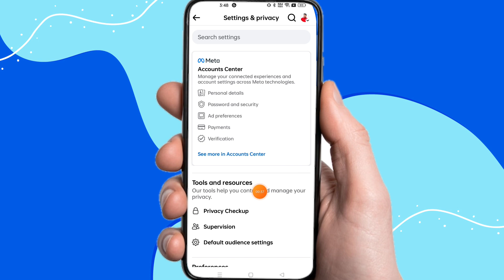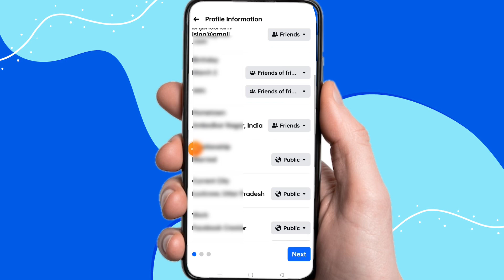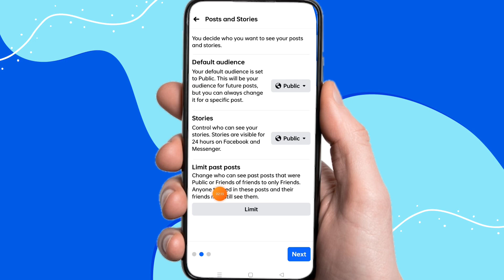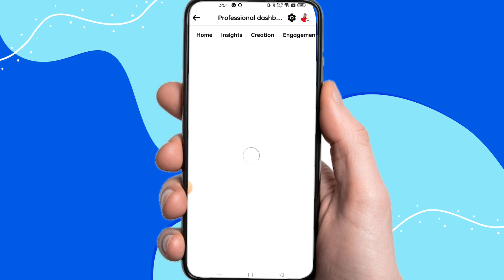Facebook Professional Mode followers have not increased after 5k Friends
doston is video Maine bataya hai ki aap apne Facebook professional mod ke follower Kaise badha sakte hain to video pura dekhiaega

🔹️GRENARO J11 Wireless Mic with Charging Case@1599
🔹️Wireless Microphone & Receiver @999
🔹️Gorilla Tripod/Mini Tripod for Mobile Phone @249
🔹️50W RGB LED Brick Light Multi Color @249
🔹️Tabletop Stand Phone Holder, Metal Long Lazy Arm@499
🔹️ Flexible Mobile Tabletop Stand, Metal Built -for Video@199
🔹️Desktop Mobile Stand/Phone Mount@99
🔹️Boya with 20ft Audio Cable @699

🔍 SEARCH TOPICS :-
facebook professional mode setting
facebook professional mode kaise on karen
facebook followers kaise badhaye
fb follower setting 2024
facebook followers settings new version
fb follower setting new update
facebook followers settings new update
public post settings facebook
facebook followers settings iphone
facebook followers setting 2024
fb followers show setting
facebook followers setting India
facebook followers kaise dekhe
facebook lite followers settings

Tags Use-
facebook page vs professional mode
facebook profile professional mode
facebook setting
facebook setting 2024
how to increase followers on fb page